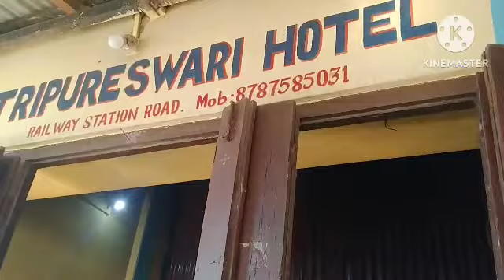Achomsa khe Dharmanagar o sokphykha Ani life ni puila tini dhmangr o shopping 🛒 tm tm tukha ?